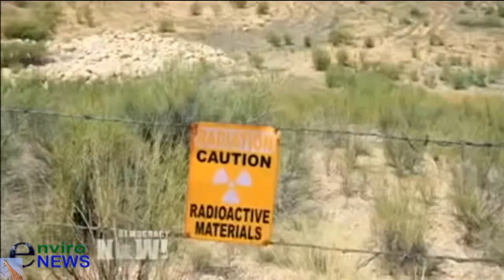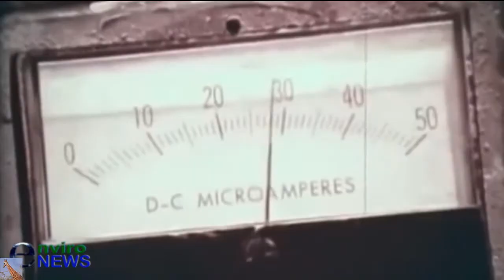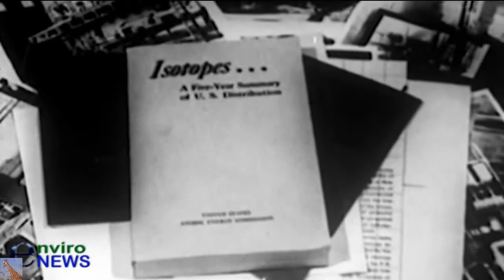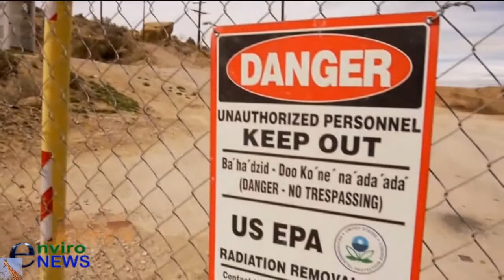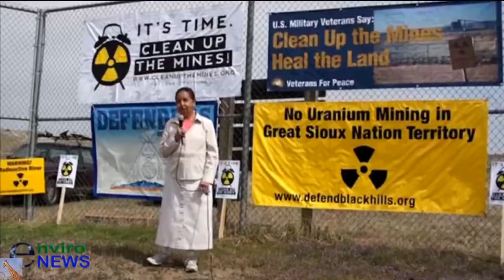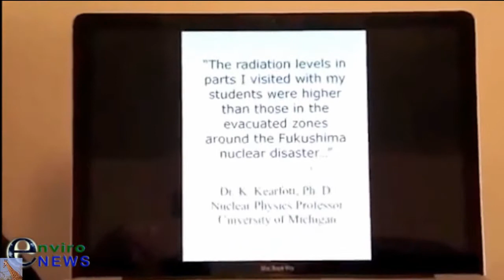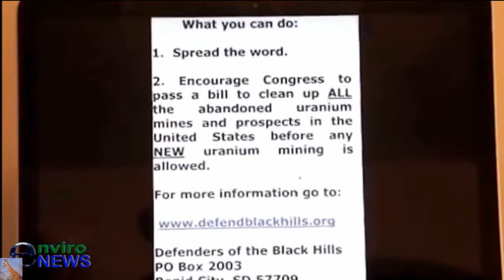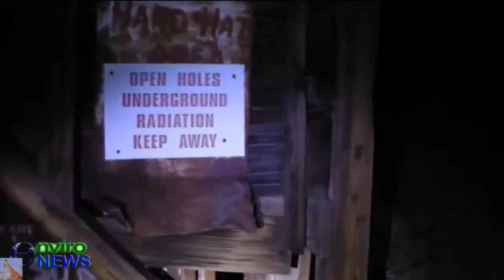How Did Nuclear Power Come To Dominate US Energy Leaving 15,000 Abandoned Uranium Mines (Pt. 1)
The following news piece represents the first in a 15 part mini-series titled, Nuclear Power in Our World Today, featuring nuclear authority and world expert, nuclear engineer and whistleblower Arnie Gundersen of Fairewinds Energy. The EnviroNews USA special encompasses a wide span of topics, ranging from Manhattan-era madness to the continuously unfolding crisis on the ground at Fukushima Daiichi in eastern Japan.

Our journey extends outward from a bombshell interview conducted by EnviroNews Editor-in-Chief Emerson Urry, with the esteemed nuclear expert, whistleblower, and expert witness Arnie Gundersen. Gundersen is a nuclear engineer, as well as a former power plant operator, and trade executive, whose own life, for a good amount of time, was ruined by the nuclear industry after he exposed radioactive safety violations. So to get this series rolling, here’s what Gundersen revealed to Emerson Urry.

We were talking about Fukushima and obviously the myriad isotopes that are put off as a byproduct of the nuclear fission that is happening in the reactor. It all starts there with the uranium, and there was quite a rush for that, and now we have all of these situations. To our understanding there are about 15,000 abandoned uranium mines that have been left in complete ruin with very little cleanup or remediation at all, just in the western United States. This has happened, by-and-large, because of an antiquated mining bill – the 1872 Mining Bill.

Gundersen: I’ll give you another example of the same thing, and I would say “yes” to everything you said is the quick answer.
     There is a mill-tailings site in Moab, Utah. The Nuclear Regulatory Commission told the owner of the site that they needed to set aside six million dollars to clean it up. Well, the actual cleanup is a billion dollars. What did the owner do? They declared bankruptcy and walked away.

Urry: And it wasn’t bonded? No bond?
Gundersen: Right. It wasn’t bonded. You know, if you bonded uranium mining, you wouldn’t have uranium mining.

Urry: Because nobody would probably…
Gundersen: The way our system is set up is that you take the profit early, and then when everything is done you walk away and the government takes the risk. So, we’ve socialized the risk, and the capitalists make the profit early on and the rest of us pick up the cost afterward. And that’s historically true on the Navajo reservation especially – but you get in the Black Hills and the Lakota Sioux…

When Gundersen said the brunt of these mines are on Native American lands, he wasn’t kidding.  All of these are abandoned open-pit uranium mines. 397 in Montana, 2103 in Wyoming, 113 in North Dakota, 272 in South Dakota, and 387 in northern Colorado, for a total of 3272. This is an abandoned open-pit uranium mine on the southwestern edge of the Black Hills.

The thing about the Darrow Pits Mine is that they are only 40 miles from Mt. Rushmore. Millions of tourists travel to Mt. Rushmore every year not knowing that they are breathing in radioactive dust, and the water that they drink in the motels in Rapid City contains uranium.

Recently, March 2013, the U.S. Forest Service finally issued a public safety closure order because of the dangers to human health. Among the particles that are in there are arsenic, molybdenum, thorium, radium and uranium. These are all in the form of dust or runoff, and they are picked up by the wind. Our levels were very very high compared to Chernobyl.

The radiation levels in parts I visited with my students were higher than those in the evacuated zones around the Fukushima nuclear disaster.” Higher.  Fukushima radiation levels were higher than Chernobyl. The Northern Great Plains’ levels are higher than Fukushima — and these are not from nuclear power plants or from an atomic weapon, or atomic bomb being exploded. These are from 2,885 abandoned open-pit uranium mines and prospects, and we are subject to that radioactive pollution constantly. All of these abandoned open-pit uranium mines in the Northern Great Plains are affecting everyone, but they are genocide for the Great Sioux Nation — for my people. This is genocide.

Contact your congressman, your senators. Ask them to pass a bill to clean up all the abandoned uranium mines in all of the United States.
"Demystifying Nuclear Power Through Education".

• Category
o Nonprofits & Activism
• License